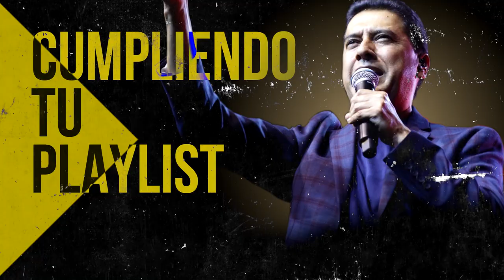Olvidaron Esos Himnos Y Ya No Los Cantan En La Iglesia - Himnos Antiguos, 60s 70s 80s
00:00 Intro

00:37 Juan Carlos Alvarado - Al Santo Lugar

04:38 Juan Carlos Alvarado - El Borde De Su Manto

11:16 Miel San Marcos feat Marco Barrientos - Bienvenido Espiritu Santo

15:46 Miel San Marcos feat Juan Carlos Alvarado - Cristo No Esta Muerto

17:13 Julissa - El Vendra

22:25 Julissa - Nadie Como Tu

27:12 Juan Carlos Alvarado - El Poderoso De Israel

28:31 Ericson Alexander Molano - Dios Manda Lluvia

35:02 Miel San Marcos - Tu Nombre

39:54 Juan Carlos Alvarado - Vivo Para Cristo

44:12 Ericson Alexander Molano - De Rodillas

52:45 Ericson Alexander Molano - Estoy Enamorado